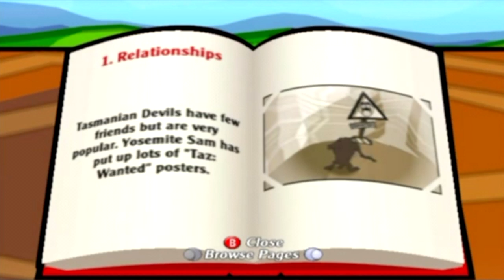Taz: Wanted [Let's Play] | EPISODE 1 | Team Rocket Cages!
In which I spend a lot of time doing tweety bird's Job... such a lazy one...

Welcome to my new Let's Play of Taz: Wanted! It will certainly be an interesting one as it's not the kind of game I would typically picture an LP of, but I'll do my best. As always, first episode has a mix of interesting and semi-awkward commentary due to the fact I haven't done this in a while. Also the quality is sub-par to what the rest of the LP will be because the video stream broke as it generally does with the first episodes. Regardless, I hope you like it! :D

Special thanks to Jonathan Haggard for the After Effects outro!